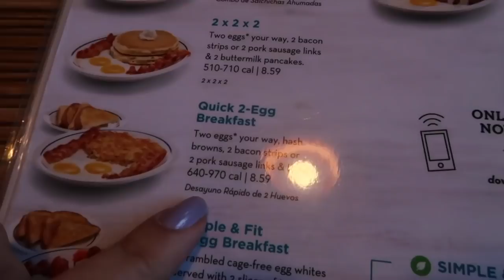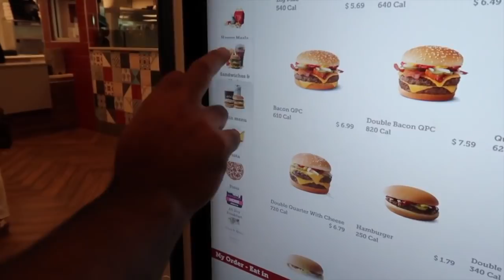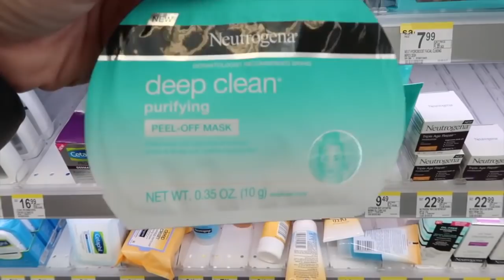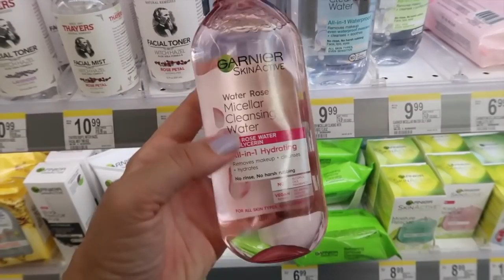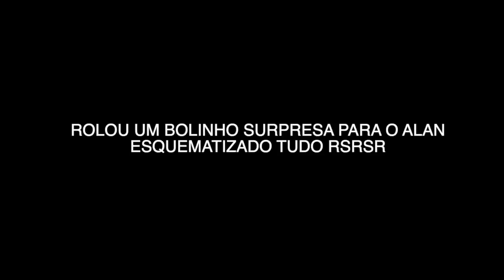VLOG ORLANDO 4 | FOMOS NO MAIOR MACDONALD DO MUNDO, IHOP, JOGO DA NBA EM ORLANDO...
Olá, minhas lindas!
No vídeo de hoje compartilho com vocês mais u dia em Orlando, e tudo que fizemos por lá. Esse dia foi niver do Alan, e fomos nos lugares onde , tanto ele, quanto eu, tínhamos o desejo de conhecer! Se preparem que tem muitas "gordices"e o grande sonho de assistir á um jogo da NBA ;)